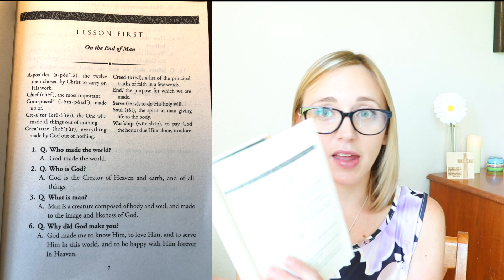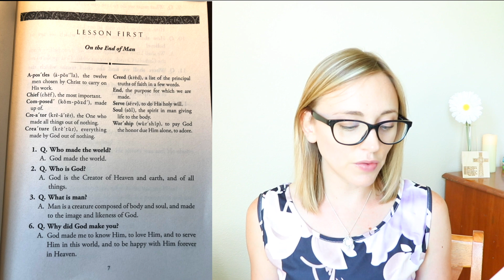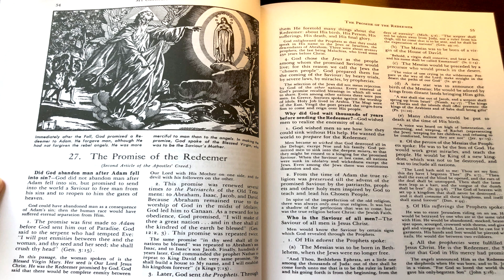The Catechism of the Catholic Church: Options for Adults and Kids!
When it comes to the Catholic Church, we have a full deposit of faith that must be passed on to the next generation.  That's where the Catechism comes in.  There are MANY choices so in this video I share the ones I own and the pros and cons of each.

👉PLEASE DO NOT USE THE "YOUCAT" CATECHISM: IT CONTAINS HERESIES. This video will explain (timestamp 9:00) 👈

❤️Fr Altman's Homily on Catechesis (I can't recommend his parish channel enough for a strong shepherd) (homily starts at 26:00)

⭐️Featured Catechisms in Order of Publish Date
Catechism of Council of Trent
St Pius X Catechism
*My Catholic Faith
*Baltimore Catechism
*St Joseph Baltimore Catechism
St Pope JPII Catechism
(*appropriate for kids or adults)

📚Age range for Baltimore Catechisms:
One: Pre-First Communion-5th grade
Two: 6th-9th and Pre-Confirmation
Three: Post-Confirmation/High School
Four: Reference/Teacher's Manual
*There is a First Communion St Joseph Catechism as well (with pictures)

📚Need a book suggestion??
👉FREE 5-piece gift set from GROVE COLLABORATIVE by using my (new customers only)